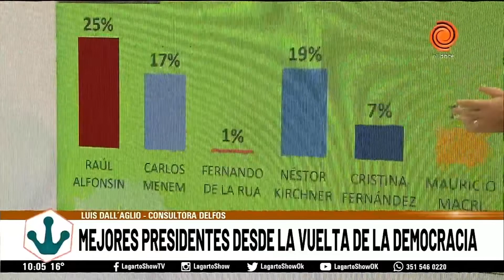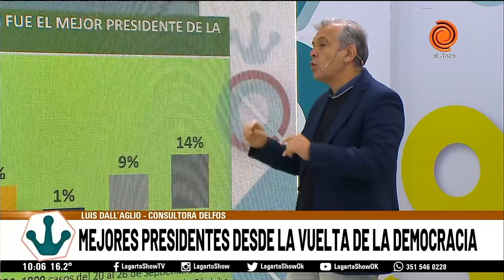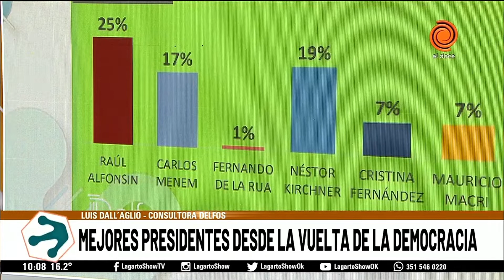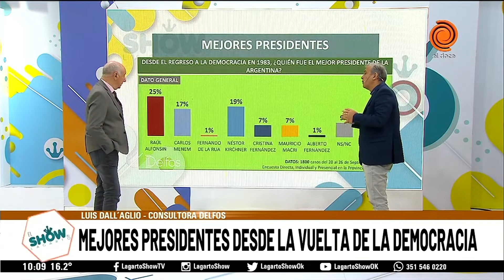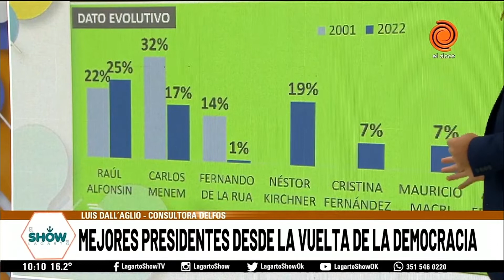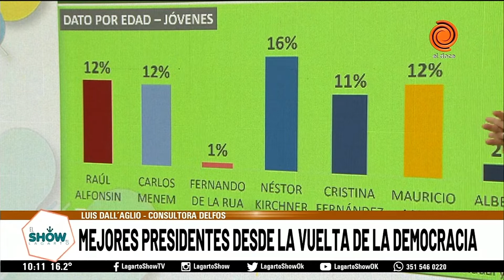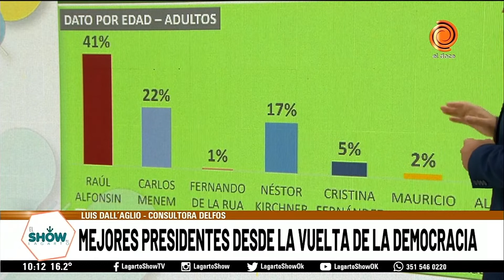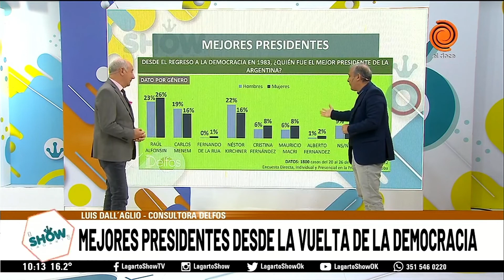Quienes son los mejores presidentes para los cordobeses desde la vuelta a la democracia